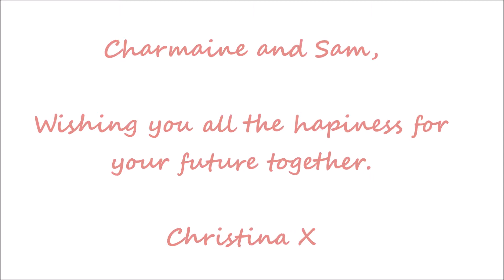Maine's Wedding Video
Celebrating the marraige of Charmaine and Sam on Saturday 30th May in Snaith